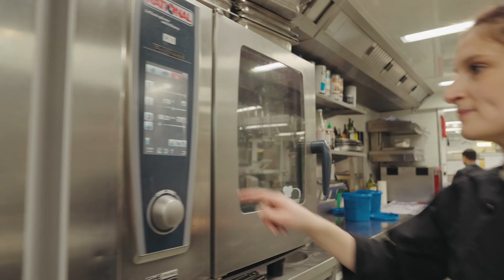Karrieregeschichten - Hotel Schwärzler - Johanna - Jungköchin und Chef de Partie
Johanna aus dem Hotel Schwärzler erzählt von ihrem Job als Jungköchin und was das Arbeiten dort so besonders macht.